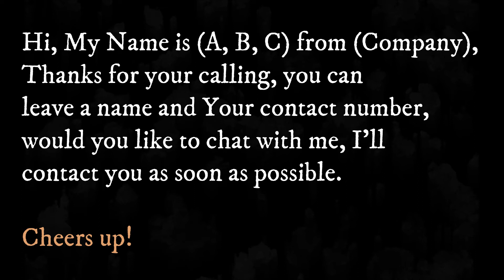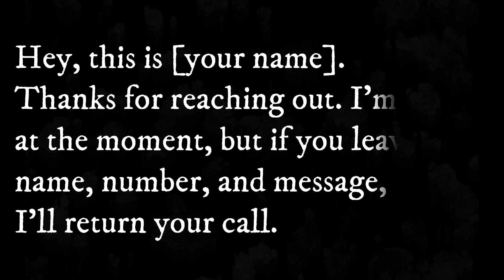4 Best Short Voicemail Greetings [2021 for Your Business] - VOG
Here's The 4 top short voicemail greetings for your small and large business to engage your callers. You can use these professional greetings to record for your business to boost up to the next level.

Pick Your Favourite Voicemail Greetings at this site. Here You'll get the latest 2021 Voice Changers for Your Business and Google Voice Alternatives 2021. Browse Voicemailgreetings.me and Explore a lot of Articles.